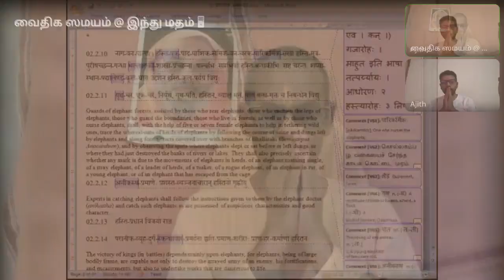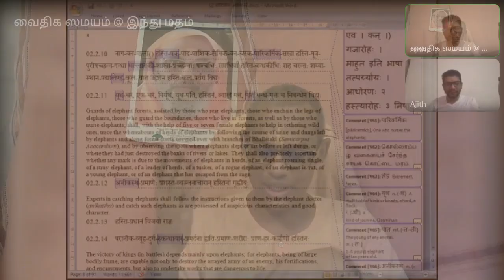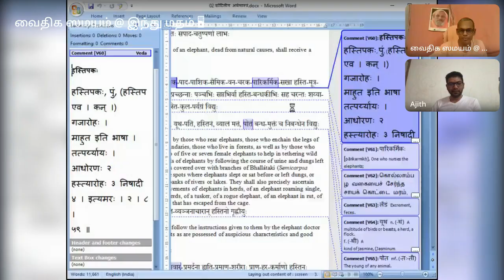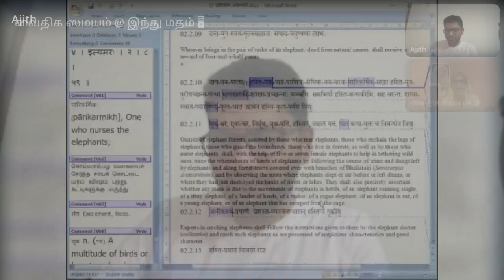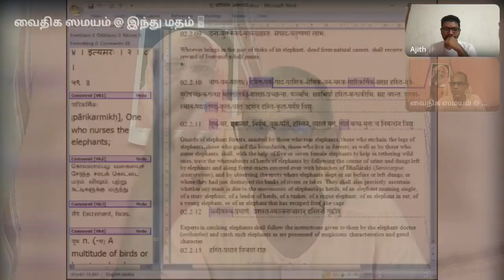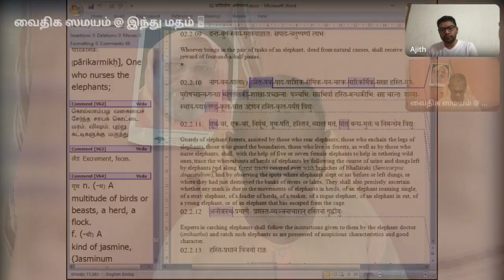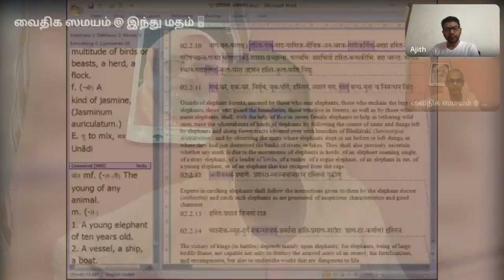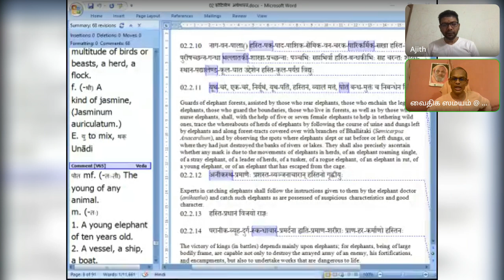84 அர்த்த ஶாஸ்த்ரம் 20230517 2 : 2 : 10,11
02.2.10    नाग-वन-पाला() हस्ति-पक -पाद-पाशिक-सैमिक-वन-चरक-पारिकर्मिक -सखा हस्ति-मूत्र-पुरीषच्छन्न-गन्धा भल्लातकी -शाखा-प्रच्छन्नाः पञ्चभिः सप्तभिर्वा हस्ति-बन्धकीभिः सह चरन्तः शय्या-स्थान-पद्यालेण्ड -कूल-घात उद्देशेन हस्ति-कुल-पर्यग्रं विद्युः
02.2.11    यूथ -चरं, एक-चरं, निर्यूथं, यूथ-पतिं, हस्तिनं, व्यालं मत्तं, पोतं  बन्ध-मुक्तं च निबन्धेन विद्युः
Guards of elephant forests, assisted by those who rear elephants, those who enchain the legs of elephants, those who guard the boundaries, those who live in forests, as well as by those who nurse elephants, shall, with the help of five or seven female elephants to help in tethering wild ones, trace the whereabouts of herds of elephants by following the course of urine and dungs left by elephants and along forest-tracts covered over with branches of Bhallátaki (Semicarpus Anacardium), and by observing the spots where elephants slept or sat before or left dungs, or where they had just destroyed the banks of rivers or lakes. They shall also precisely ascertain whether any mark is due to the movements of elephants in herds, of an elephant roaming single, of a stray elephant, of a leader of herds, of a tusker, of a rogue elephant, of an elephant in rut, of a young elephant, or of an elephant that has escaped from the cage.